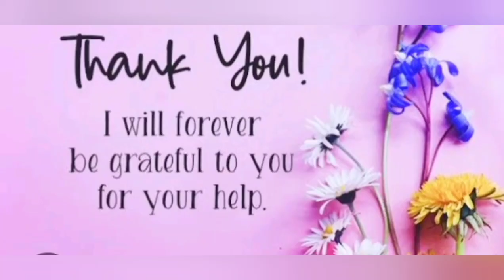ରୋଷେଇ ଘରୁ ଆଜି ଏତେ ବାସନା କାହିଁକି ....